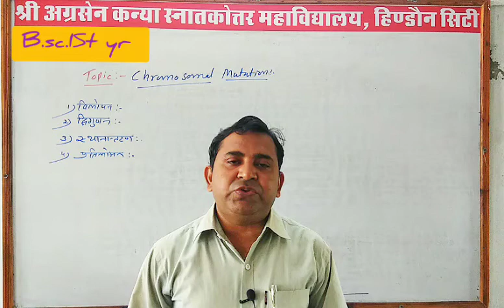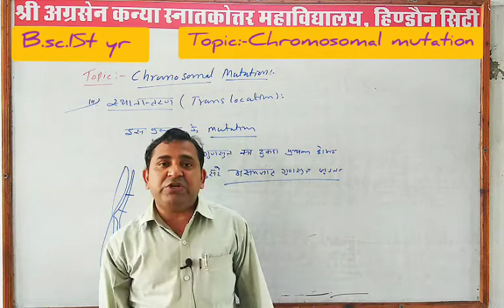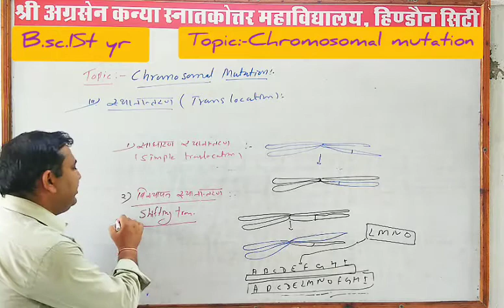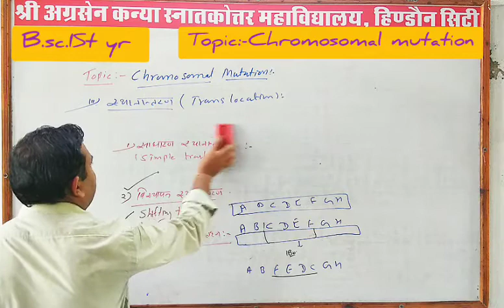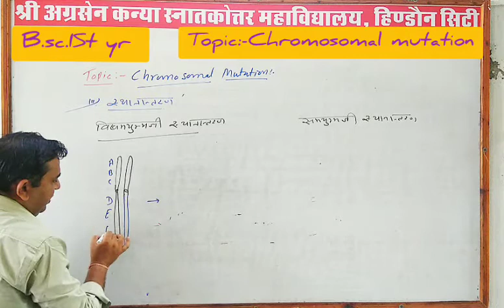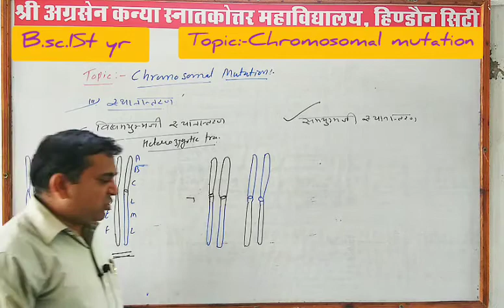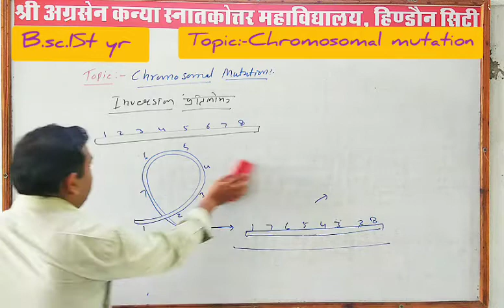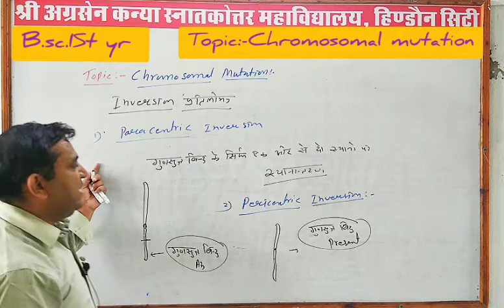L10 Chromosomal Mutation